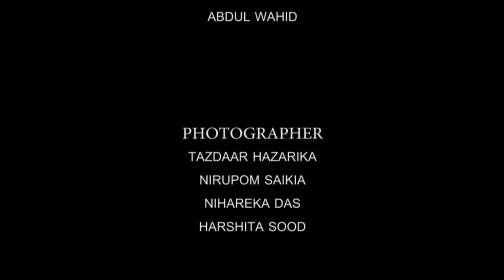NEIMUN 2015 AFTERMOVIE